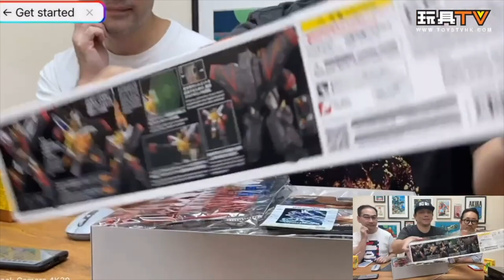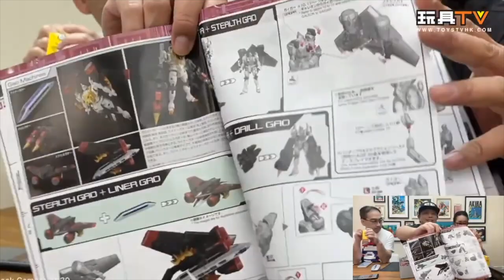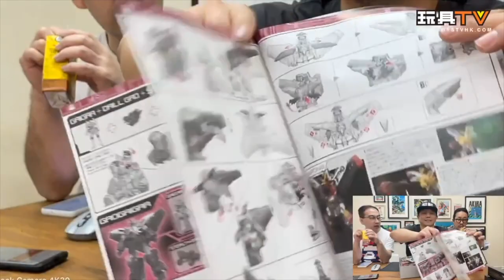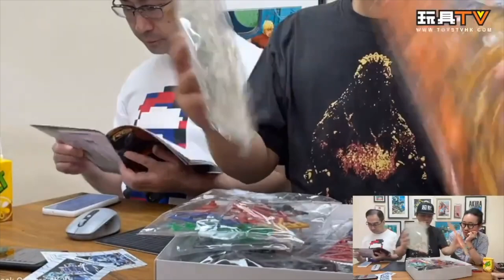「爆玩具」Bandai 模型 RG 勇者王 GAOGAIGAR RG GAOGAIGAR Part1